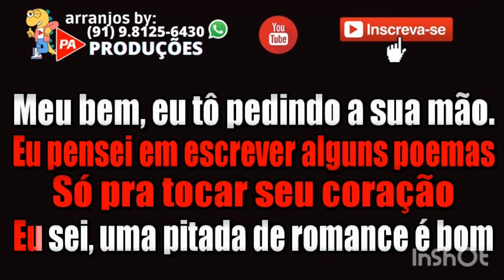Karaokê - Diga Sim Pra Mim (Forró) Desejo de Menina (Com Letra)